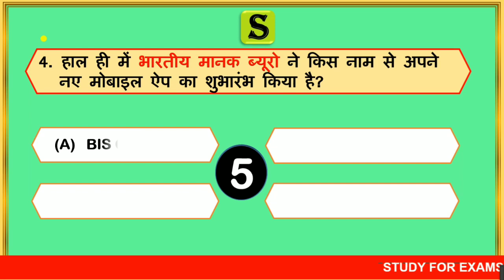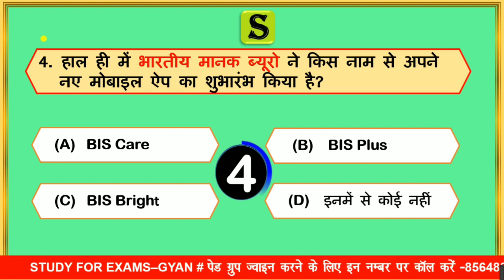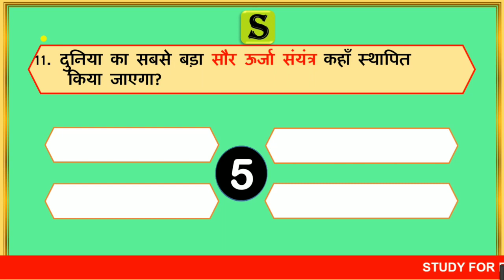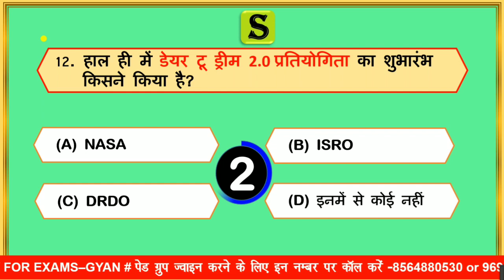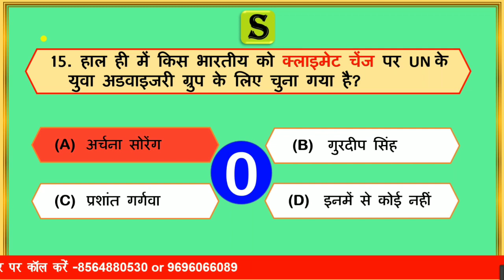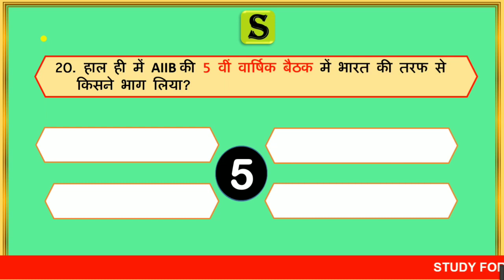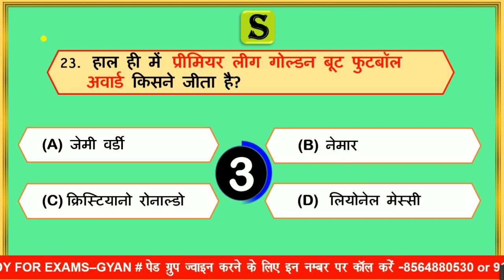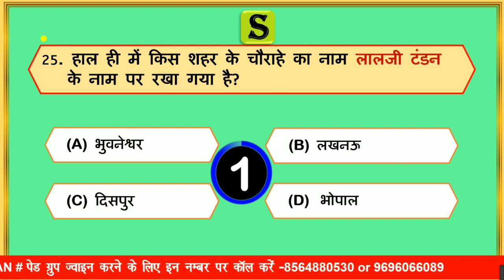66th bpsc current affairs 2020 quiz in hindi । current affairs for BPSC BSSC Bihar SI #32